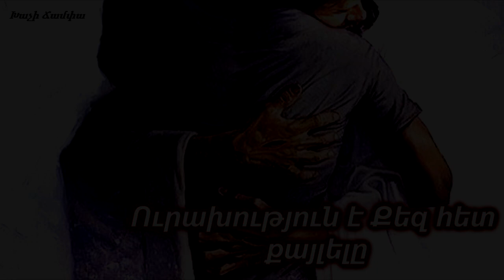Ուրախություն է Քեզ հետ քայլելը - Աշոտ Մարտիրոսյան / Հոգևոր երգ